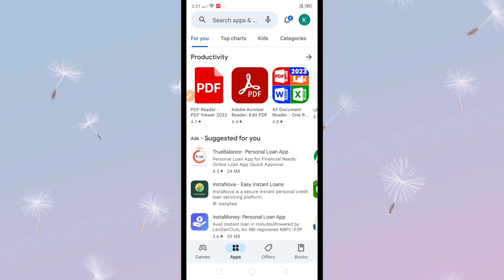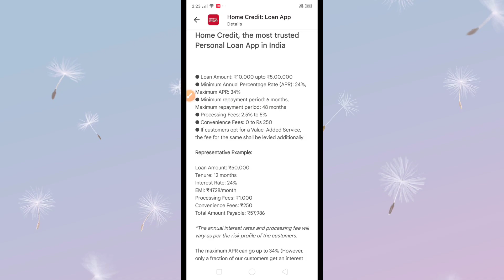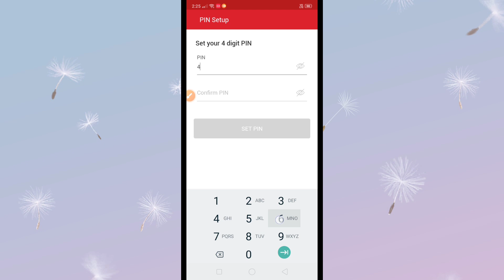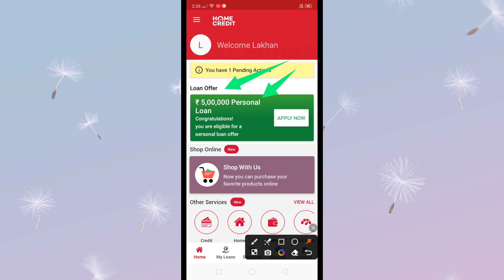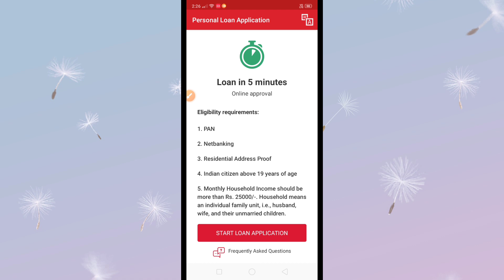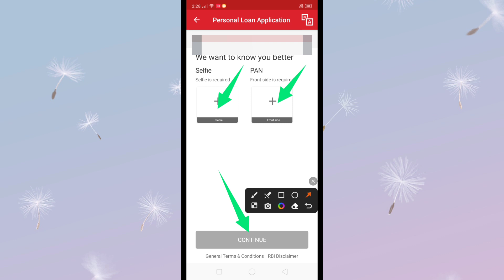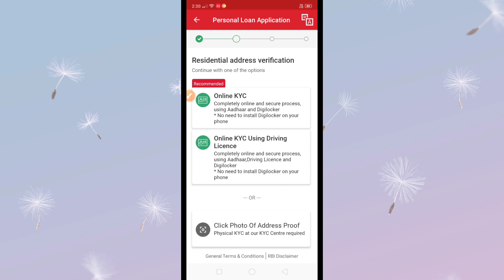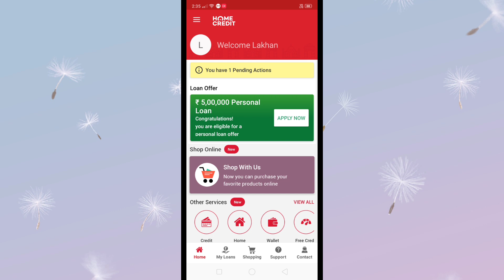home credit se loan kaise le 2023 | how to get loan from home credit app | smart lakhan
Doston is video mein mene aapko bataya he ki home credit se loan kaise le 2023 how to get loan from home credit app In hindi All In One Information By Smart Lakhan

how to get personal loan from home credit app
smart lakhan